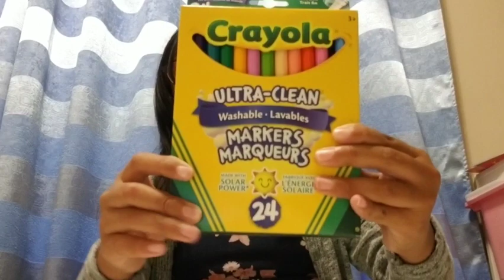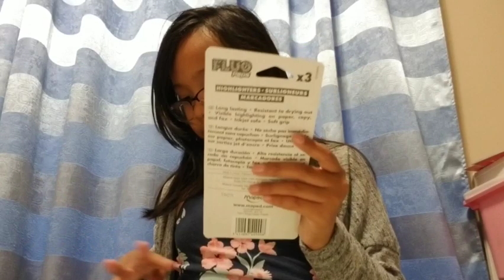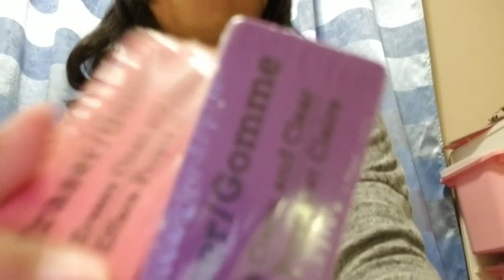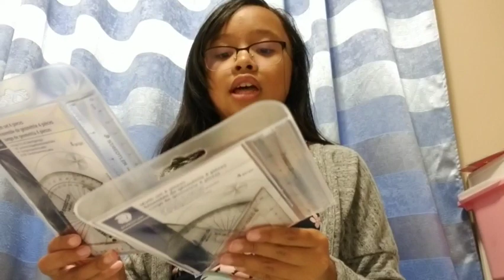School Supplies Haul | Krys Vloggz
Hey Guys! Today I will be doing a school supply haul! I will show you all the stuff i got for school this year!